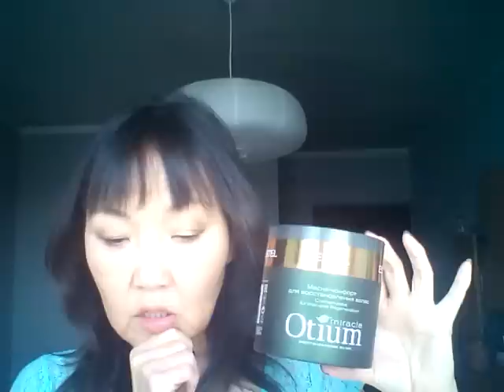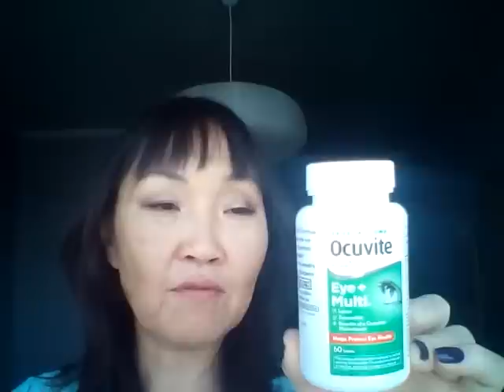Пустые баночки Сентябрь 2015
обожаю пустые баночки! Всегда готова "выжать" из них максимум пользы и с легким сердцем выбросить!

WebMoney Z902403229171